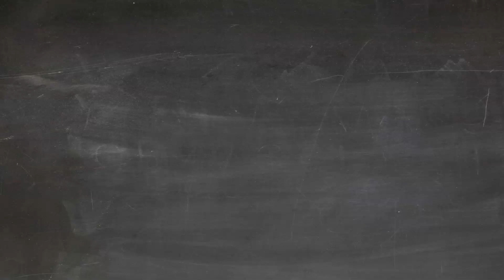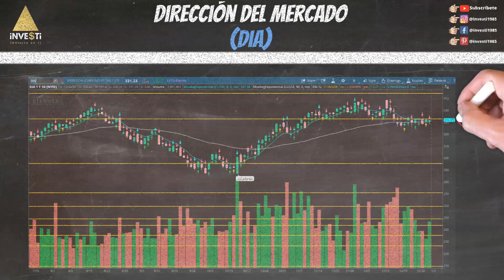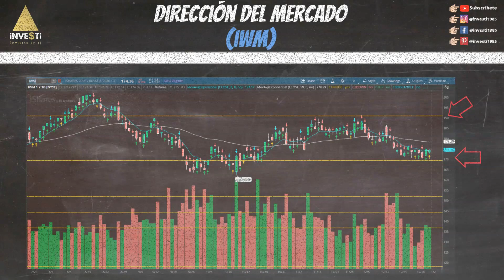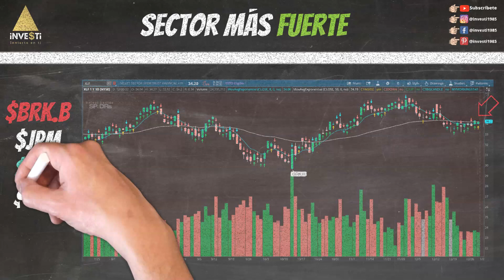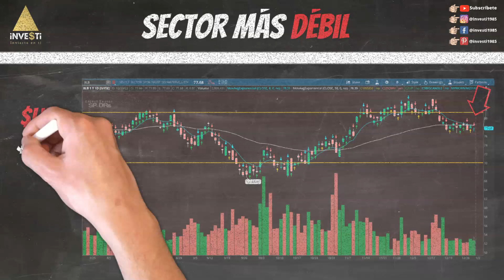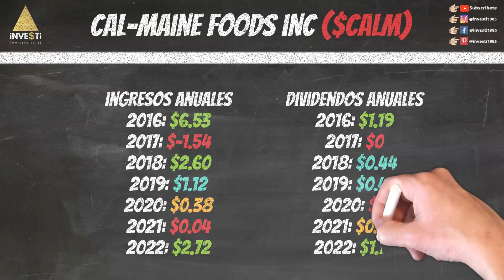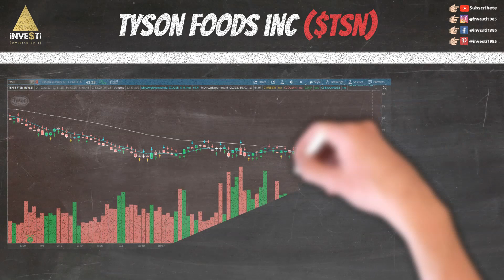Resumen de la Bolsa de Valores Hoy - Semana 26 - 30 Diciembre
¿Qué es análisis técnico? El análisis técnico es el estudio de las acciones y los mercados en relación con el precio. Permitiéndote aprovechar las fuertes fluctuaciones de precios al reconocer tendencias, niveles de precios y patrones.

Beneficios de análisis técnico. Es beneficioso porque es estratégico, es económico gracias a los recursos en línea gratuitos y toma poco tiempo entrar y salir de las acciones mientras aseguras ganancias en el camino.
Nuestro resumen semanal te ayuda a comprender dónde están estos niveles de precios en la bolsa de valores hoy y te brinda la oportunidad de operar con tu dinero de manera inteligente.

Cubrimos los cuatro índices principales, Standard & Poors 500 ($SPY), Dow Jones Industrials ($DIA), Russell 2000 ($IWM) y Nasdaq ($QQQ).

Analizamos el sector más fuerte y el más débil de la semana, además de encontrar las empresas con movimientos en precios rápidos, siguiendo las señales de precios utilizando las velas japonesas y sus patrones. Echa un vistazo a lo que encontramos esta semana.

Seguiremos aportándote valor y solo solicitaremos tu apoyo a cambio.